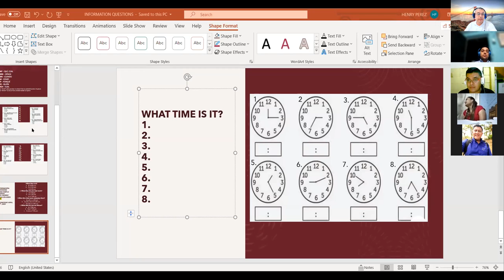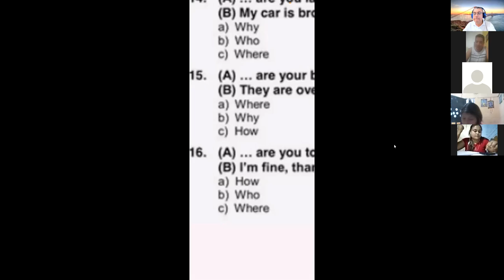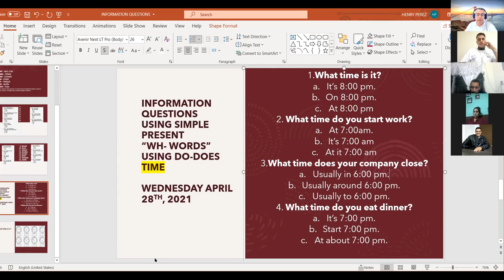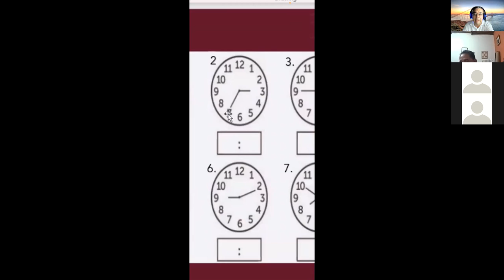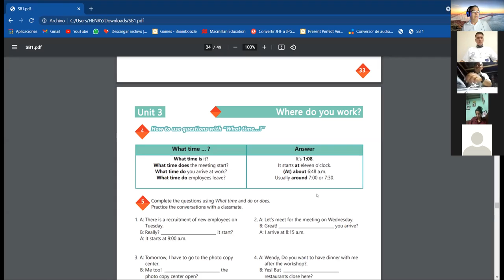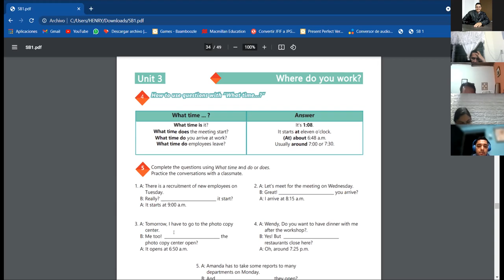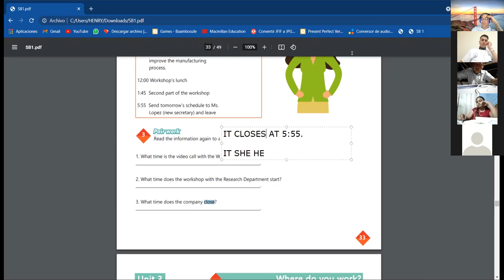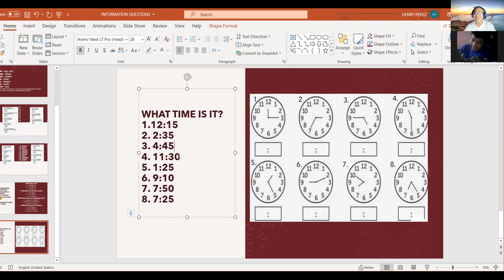Ingles Corporativo- Videoconferencia #13 How to use questions with What time...?